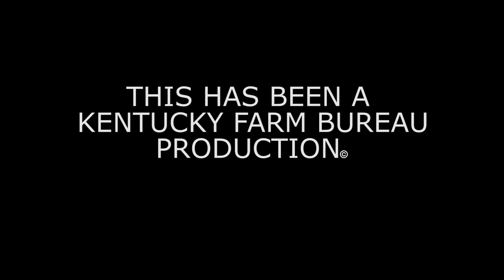Kentucky Farm Bureau Minute- FFA Convention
On today's Farm Bureau Minute,  Kentucky Farm Bureau demonstrates its dedication to young people in Kentucky, by sponsoring multiple awards at this year's state FFA Convention in Lexington.